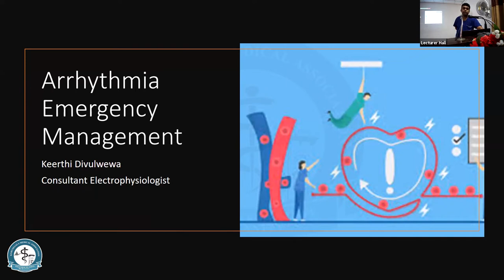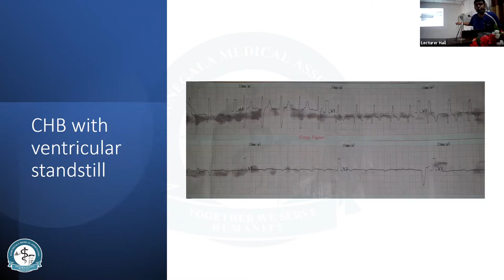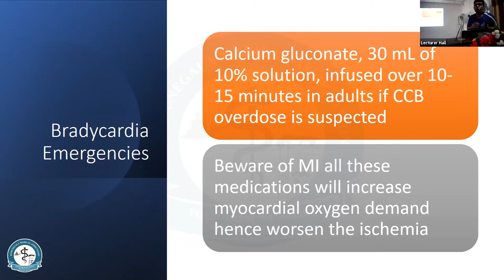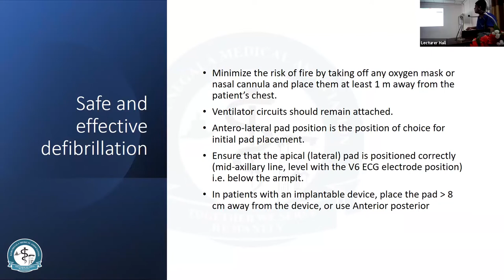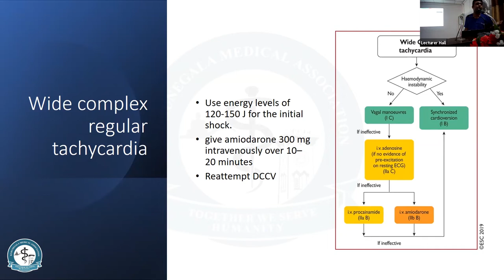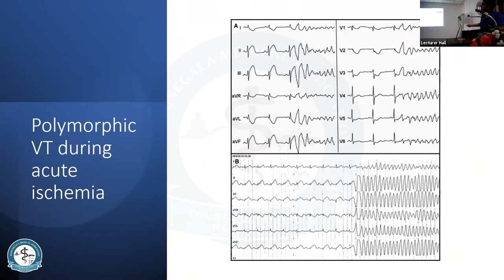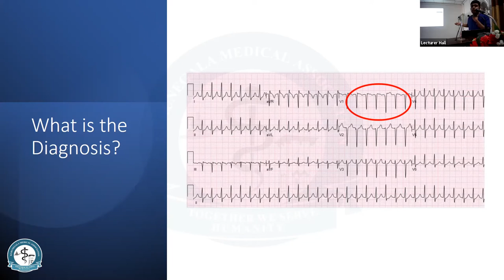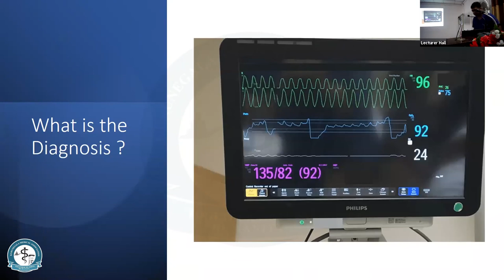Arrythmia Emergency Management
Arrythmia Emergency Management By Dr. Keerthi B Divulwewa.
MBBS(Col) MD ( Col),  Consultant Electrophysiologist,
PGH Kurunegala